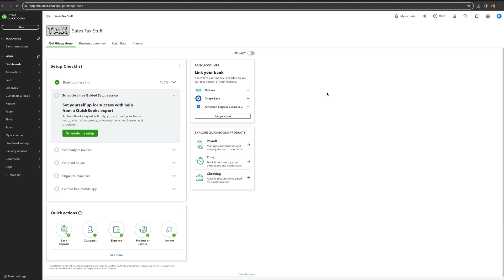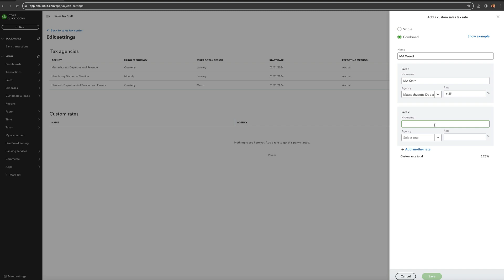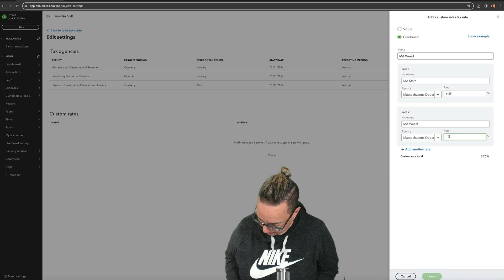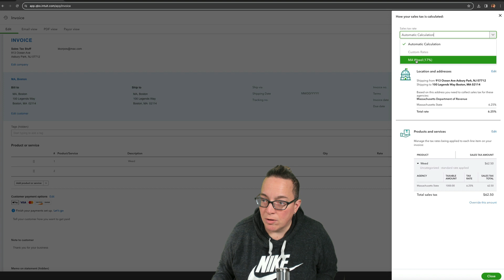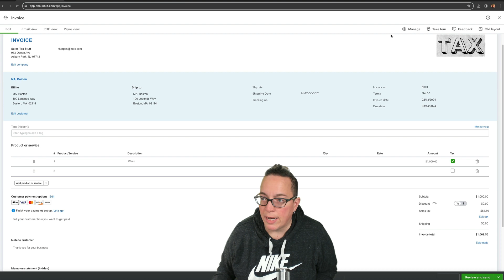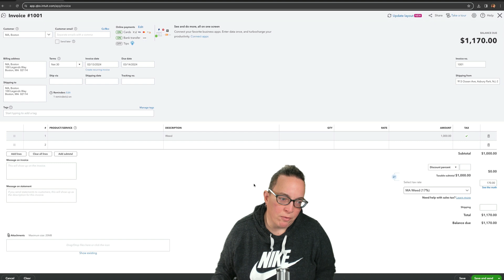QBO Sales Tax: Setting Up Custom Tax Rates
Learn how to set up a custom sales tax rate in QBO for products and services that have special rates that may not be supported by sales tax categories in QuickBooks Online. You can set up a custom single rate or a combined rate with multiple levels of tax. Any custom taxes will show up in your sales tax liability report to help you file your sales tax or special tax returns.